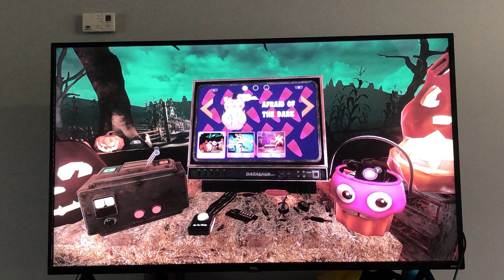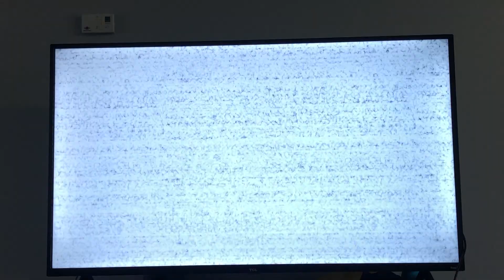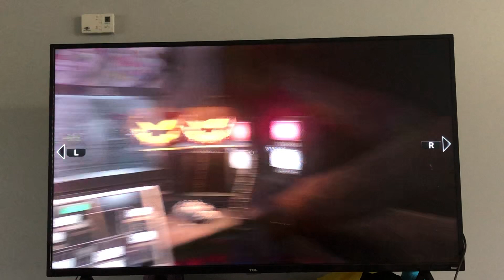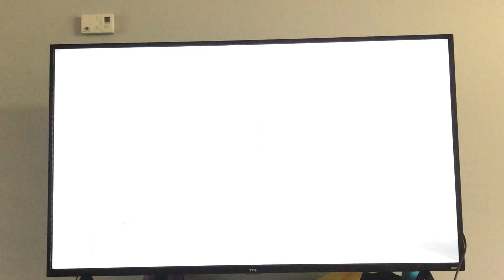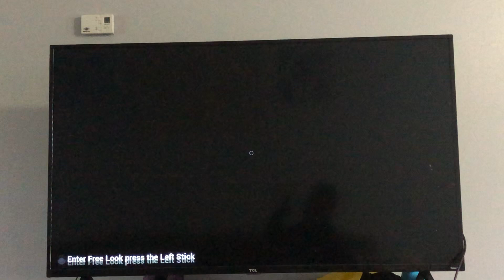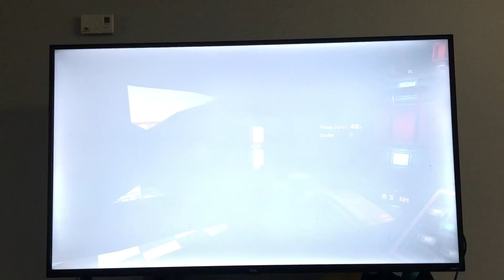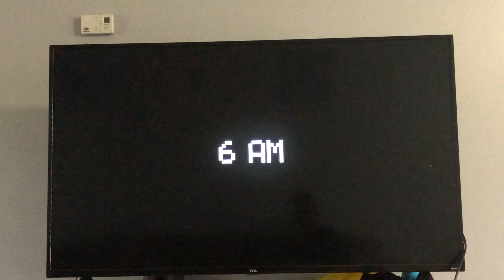FnAF VR cod play through pt3